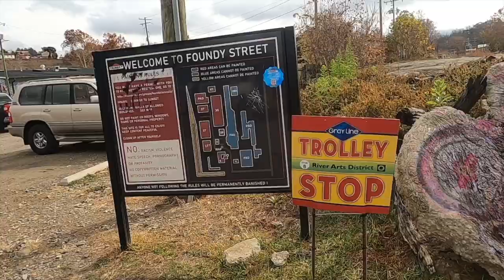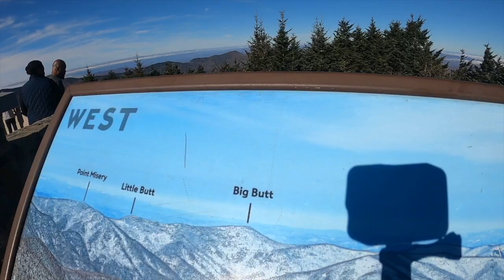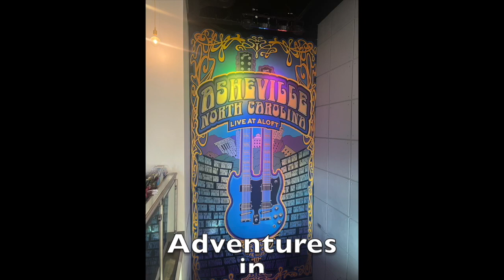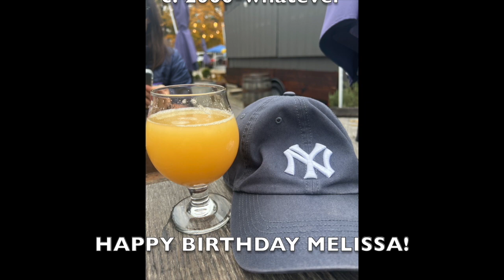Good in the Woods Presents: Adventures in Asheville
Birthdays, Breweries, Bites, and Billy Strings!

GITW0033 takes a sweet trip to Asheville, the Blue Ridge Parkway and a fire Billy Strings show (with lots of food and beer in between).  Great times.